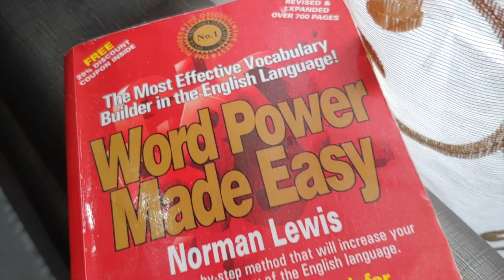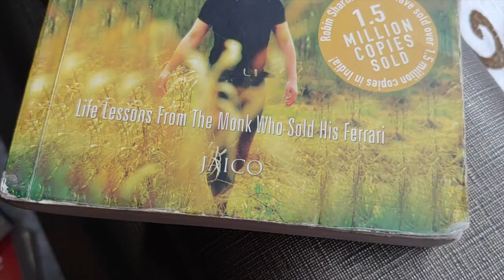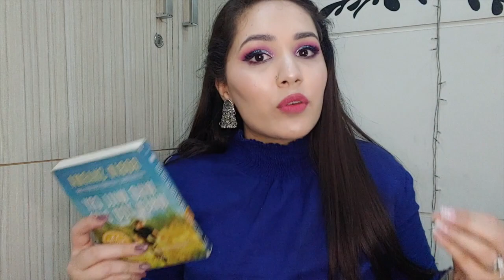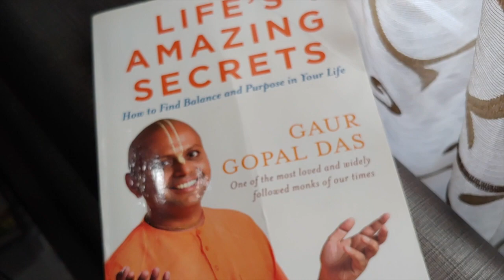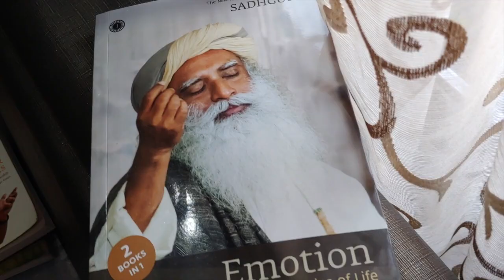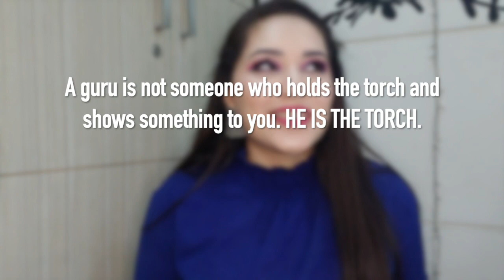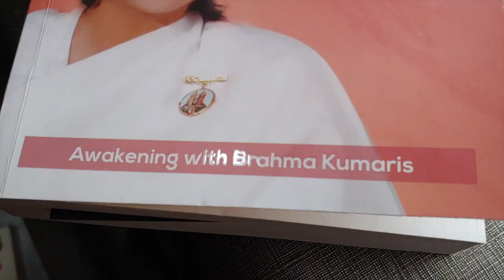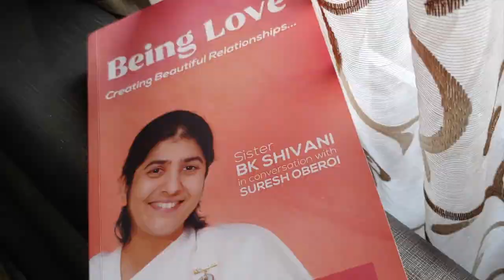MUST READ self help books | 5 BOOKS to read before 20 | TANVI GUPTA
Top 5 BOOKS to READ before turning 20| MY MIND IS ART| TANVI GUPTA

Hello Boys and Girls, today i have shared by top 5 books which you must read before turning 20. All the books are SELF HELP BOOKS and will be of great use in your life.

1. Norman Lewis, WORD POWER MADE EASY
2. Robin Sharma, WHO WILL CRY WHEN YOU DIE?
3. Gaur Gopal Das, LIFE’S AMAZING SECRETS
4. Sadhguru, EMOTIONS AND RELATIONSHIPS
5. BK Shivani, BEING LOVE

Do let me know if you ever buy any of the books, or like it.

MAKEUP BRUSHES i use

Some of my foundation shades:
Maybelline FitMe: 115 and 128
Maybelline SuperStay: 112
PAC HD: 1.2

FAVOURITES underabudget

Equipments-
CAMERA: iphone11
TRIPOD STAND
RING LIGHT
EDITING: IMOVIE